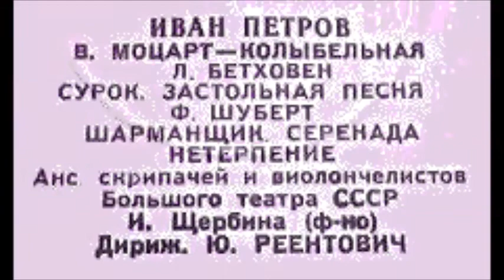Шуберт Рельштаб Серенада Иван Петров Краузе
Ансамбль скрипачей и виолончелистов Большого театра
Рук. - Ю. Реентович
Ф-но - И. Щербина